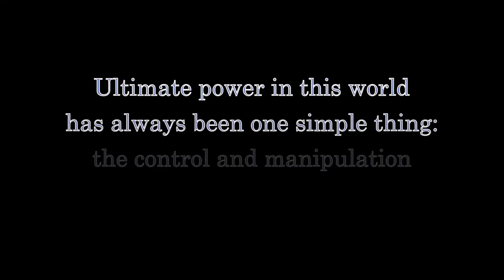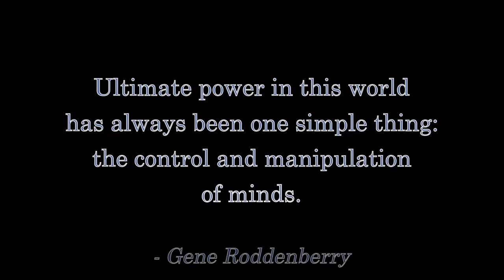All Politicians Crave UNLIMITED POWER